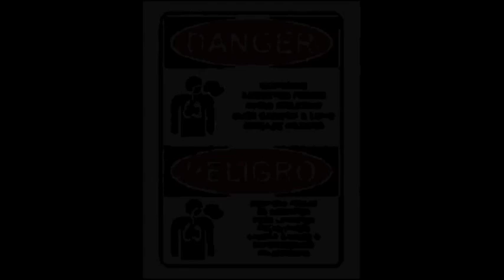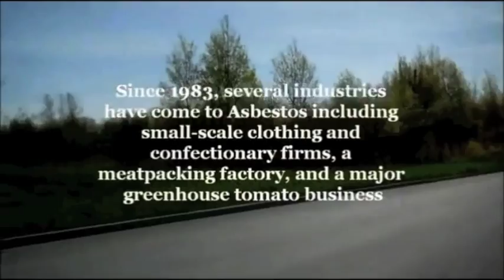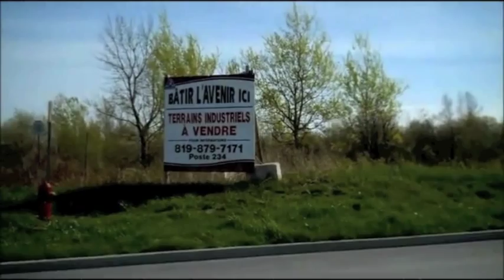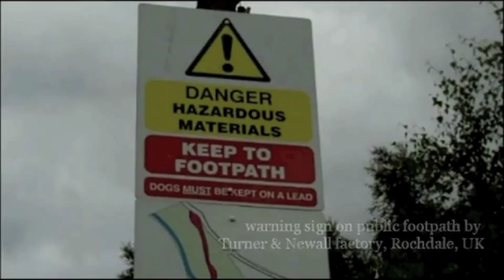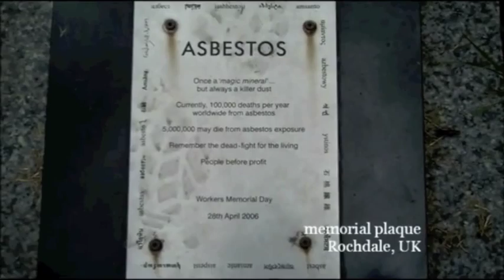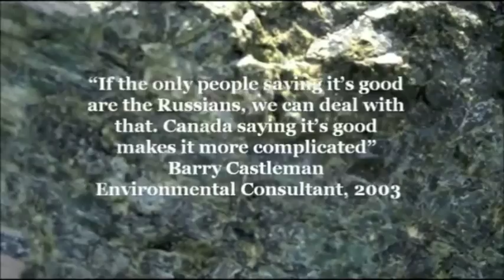EHTV Episode10: A Town Called Asbestos Part 5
In the final installment of Dr. Jessica van Horssen brings the story of asbestos and the town of Asbestos, Quebec up to the present controversy over the health risks of the mineral.